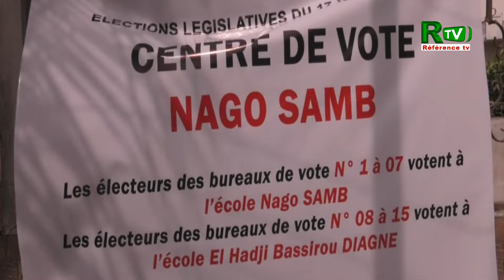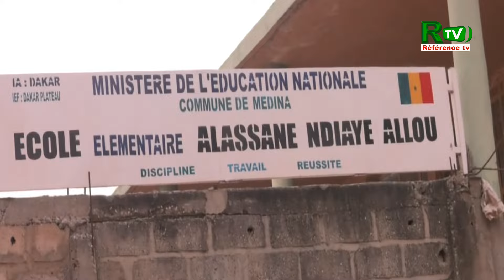Législatives 17 novembre 2024: in cha ahla gnoune nioy gagné...